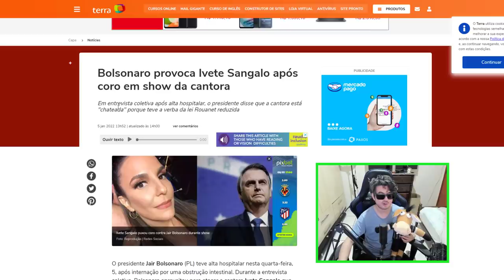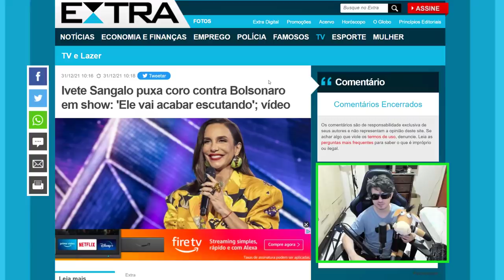IVETE SANGALO NÃO GOSTOU DESTA MÚSICA DO SIKERA JR